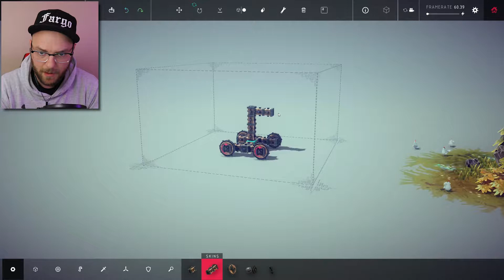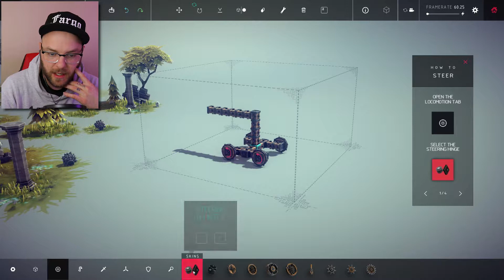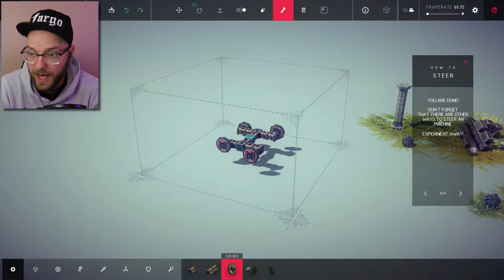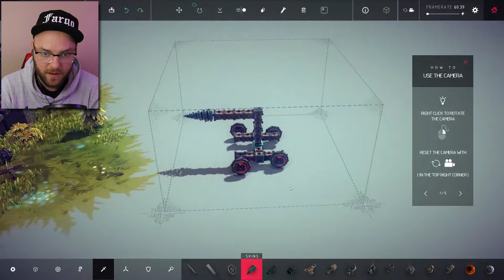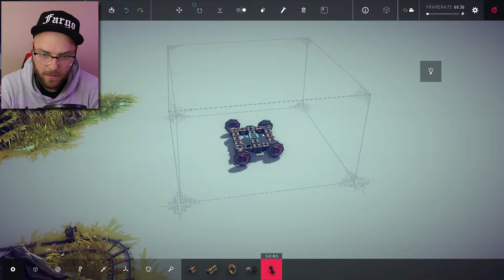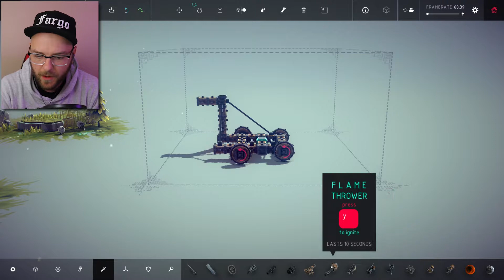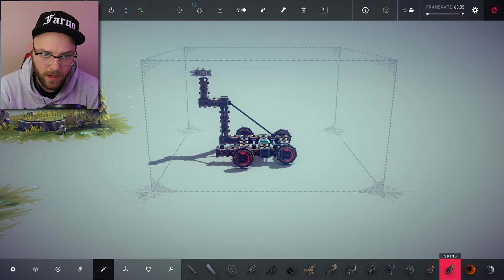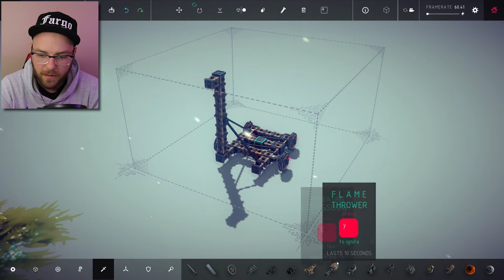SHEEP FOR DINNER | Besiege - Part 1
Part 1 of Besiege!  Take notes folks, these are the ultimate war machines.  This game is a blast (literally) - stick around for Part 2!